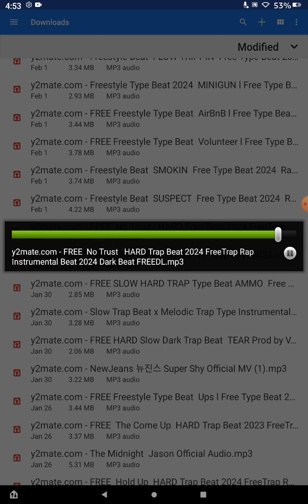Diss track Lil punk